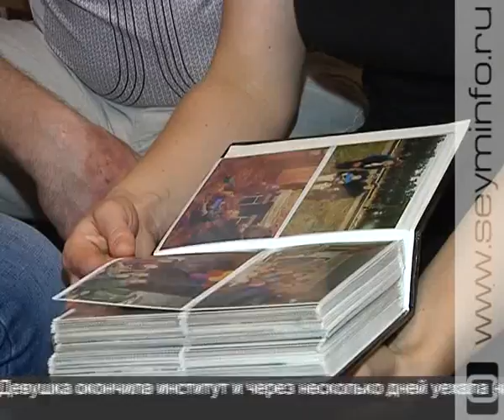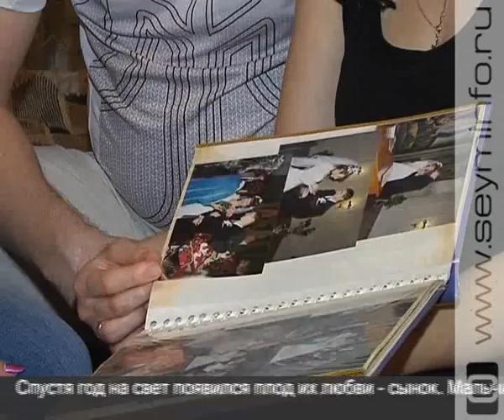«Семья России». Вантеевы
Два братика и одна сестренка, а еще любящие их мама и папа - вот оно огромное и всеобъемлющее счастье семьи Вантеевых. Любовь и Александр вместе уже 13 лет.